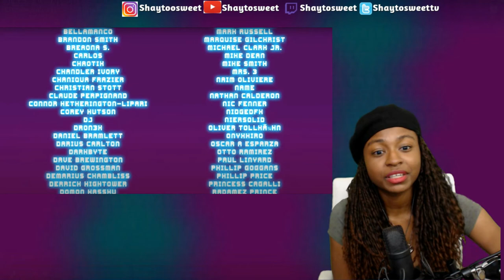Cheater Ball Z Ep 2 Dragon Ball Parody | Reaction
In today's Episode of Shaytosweet Reacts, I react to CHEATER BALL Z Episode 2 | Reaction

Hello everyone my name is Shaytosweet you can call me Shay for short. I'm a big horror, anime, and gaming fan. I love horror and I love seeking it out. One of my passion is reviewing short horror films and reacting to them
I react to Anime Movie Trailers, Gaming Trailers, and Short Horror Films. My reaction is all first impression.

 MORE ABOUT THE FILM :